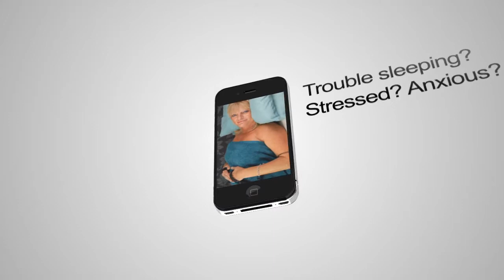video ad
Excerpt from one of the 16 exclusive guided visualisations that form part of the Balance Plus package: